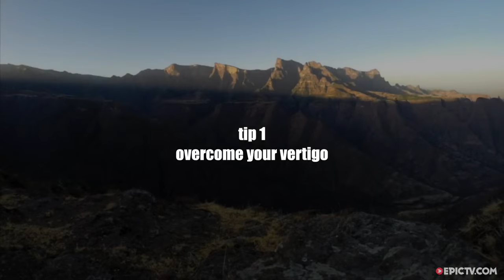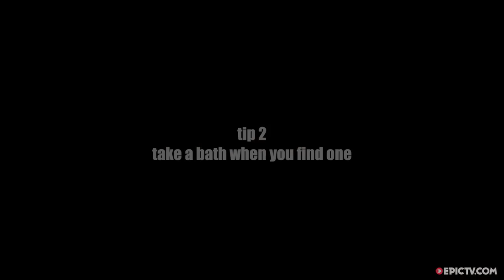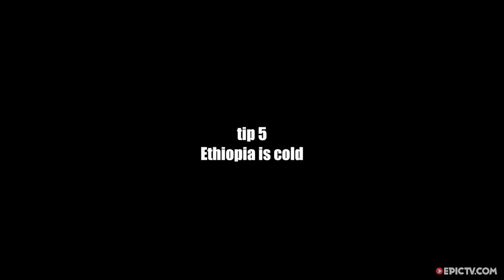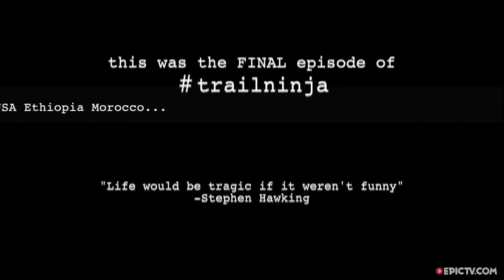7 Tips For Mountain Biking Ethiopia | Trail Ninja, Ep. 28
Ethiopia is not the place you probably think it is. It's high, cold and has some of the most dramatic landscapes that pro-photographer and Trail Ninja series host Dan Milner has ever shot. He joins pro riders Sarah Leishman and Kamil Tatarkovic for an 8-day traverse of the country's Simien Mountains and a bike ascent of the highest mountain in Ethiopia, Ras Deshan (4543m). This is the last and final episode of the now infamous Trail Ninja series, and it finishes with a bang rather than a whimper.

7 Tips For Mountain Biking Ethiopia | Trail Ninja, Ep. 28
Director: Dan Milner
Producer: Dan Milner